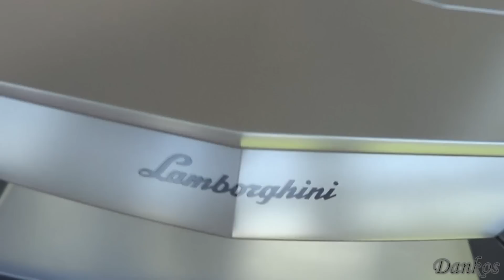Lamborghini Supecars near the Museum Lamborghini and inside it!!! SV670, Aventador, Diablo +1080HD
Наклейки на номера против камер ГИБДД! Купить

All Lamborghini's cars in the museum!
Revs Lamborghini Gallardo!